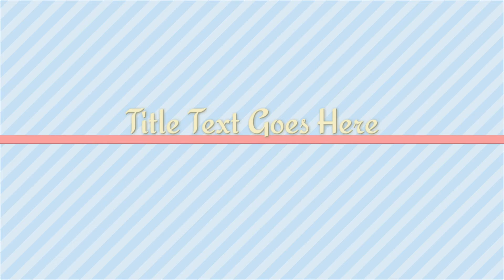ಹಲಸಿನ ಬೀಜ ಬಿಸಾಡುವ ಮುನ್ನ ಇಲ್ಲೊಮ್ಮೆ ನೋಡಿ / benefits of jackfruit seeds/ health benefits of ಜಾಕೆಫ್ರೂಟ್.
ಹಲಸಿನ ಬೀಜ ಬಿಸಾಡುವ ಮುನ್ನ ಇಲ್ಲೊಮ್ಮೆ ನೋಡಿ / benefits of jackfruit seeds#smileychaithra